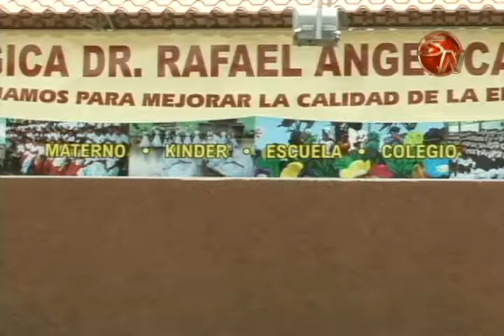Menos de un 1% de estudiantes desertaron en Pérez Zeledón luego de medio periodo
Buenos resultados. Las acciones que se están tomando en la dirección regional de Educación en Pérez Zeledón permitieron que este año la deserción estudiantil tras las vacaciones de medio periodo fuera de un 0.80 por ciento.